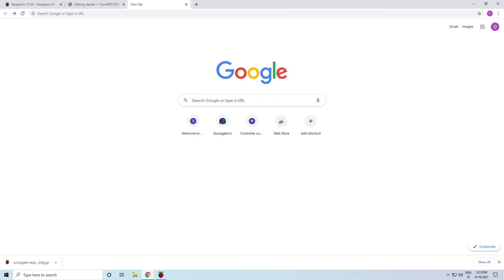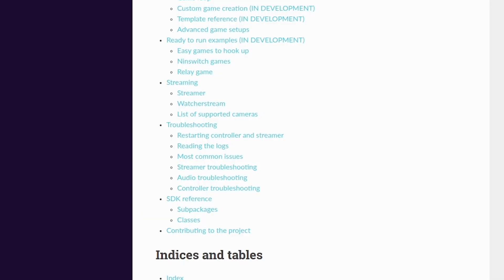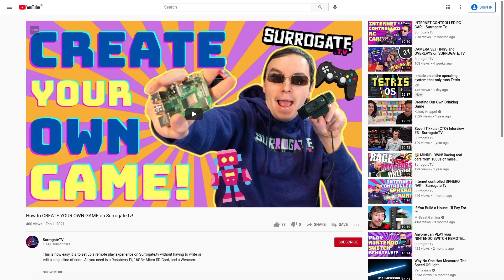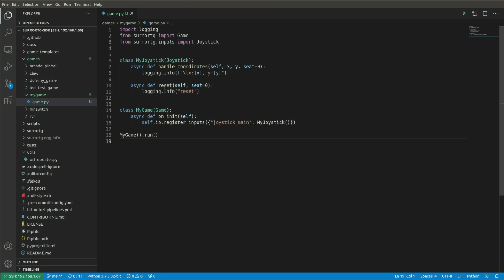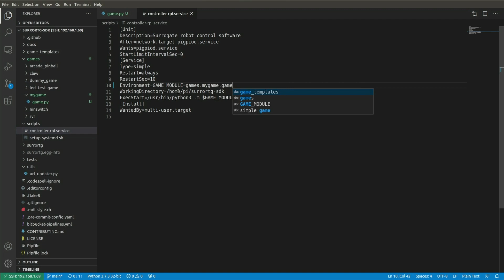SURROGATE.TV GUIDE - HOW TO CREATE A CUSTOM GAME!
In this video we are showing you how to setup a remote SSH connection to your Raspberry Pi  through Visual Studio Code. We also show how to write a simple custom game code, and use it in your game.

🚀 Surrogate.Tv Guides is a playlist of videos where we will go in depth into how to create a game on the Surroagate.tv platform.

The code can be found from the written tutorial linked in the description

Step by step Guides:
Hackster.io

Having trouble creating setting up your game?

We can't wait to see your project on Surrogate.tv!